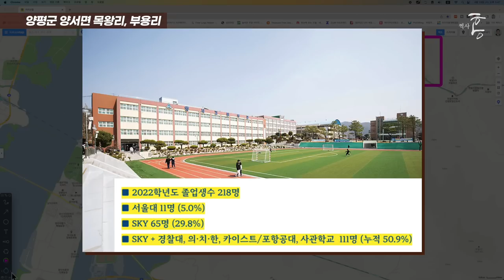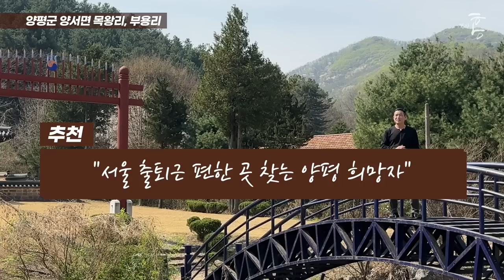양평 전원주택, 최근 핫한 곳은 무조건 여깁니다. (마을답사 115)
주소: 양평군 양서면 목왕리, 부용리 (목왕교회, 에듀셀파기숙학원)

00:00 핵심요약(드론)
00:32 목왕리 주요특징(차량)
01:43 부용리 주요특징(차량)
03:03 교통
04:29 교육
05:00 상권, 의료
05:26 매운맛
06:00 배송 및 정리
06:24 장단점(추천/비추천 대상)